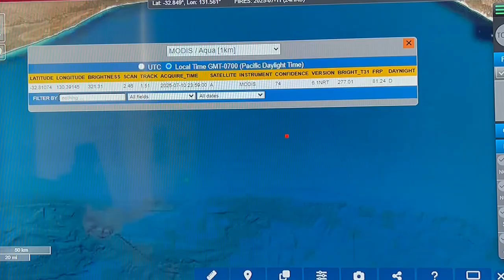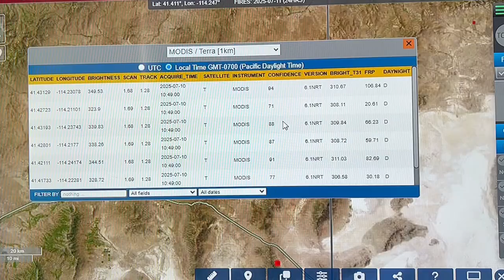Global report July 11, 2025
Gulf Of Mexico warming waters / Italy coastal heat / Coastal Albania Algae bloom / Coronal hole